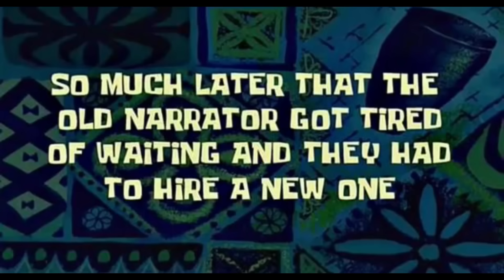PRUEBO UN JUEGO DE DENTISTA 🦷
Hola chicos! Espero estén bien.

Estoy tratando de subir videos TODOS los domingos así que les recomiendo que activen la campanita para que no se pierdan ninguno!

Chau besito 😘